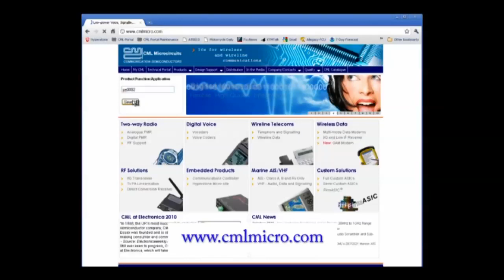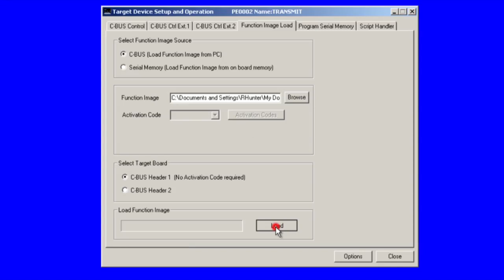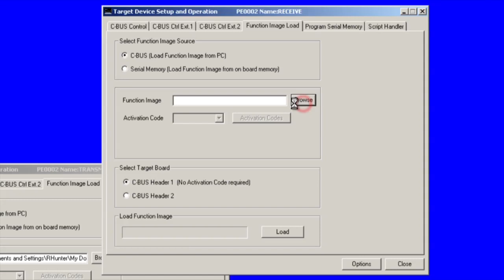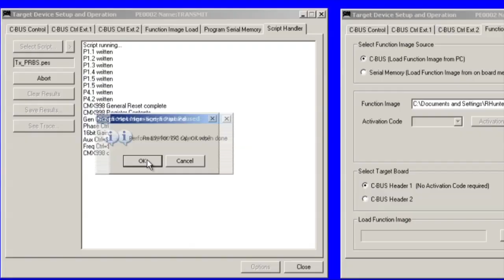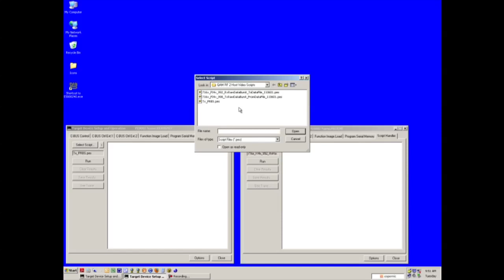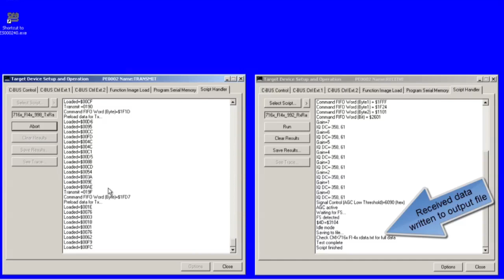QAM RF Demo with 2 PE0002 Hosts - CML Microcircuits.mov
When the original QAM + RF YouTube video was created, our evaluation board recommendation for customers consisted of one PE0002 host.  Since that time our customer recommendation for QAM + RF evaluation boards has evolved into using two PE0002 hosts.

Consequently, the original video has been updated to reflect operation with two PE0002 hosts.

Relevant scripts for this mode of operation, and a "readme.txt" file that explains everything and acts to reinforce the material in the video isavailable for download from CML.